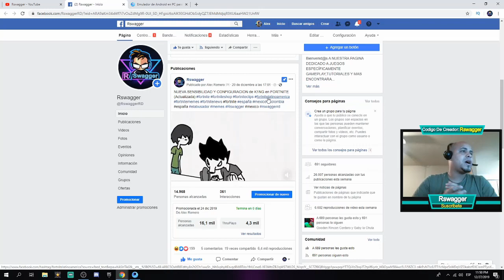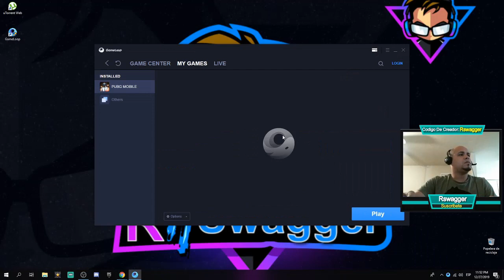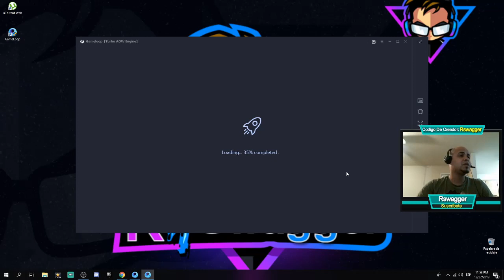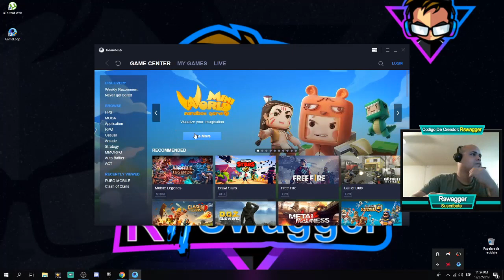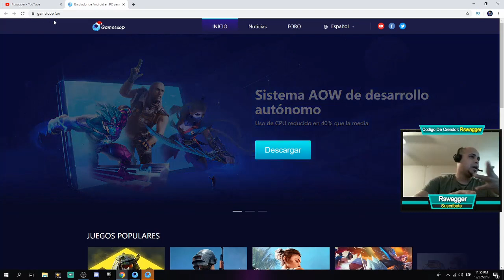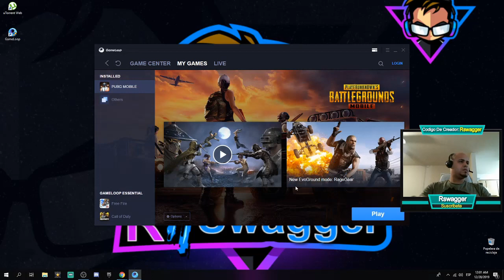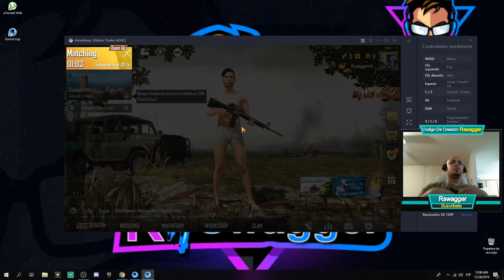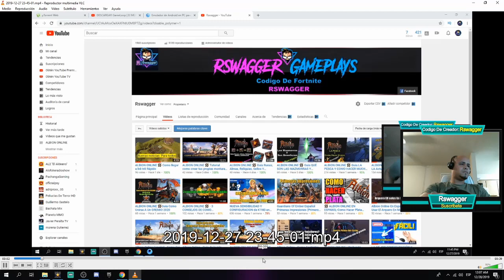DESCARGAR -El MEJOR Emulador para Jugar FREE FIRE, Call Of Duty y PUBG Mobile 2020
Hey que tal gente hoy les comparto el emulador de android GameLoop, uno de los mejores emuladores para jugar call of duty, pubg mobile y free fire en un pc de bajos recursos.